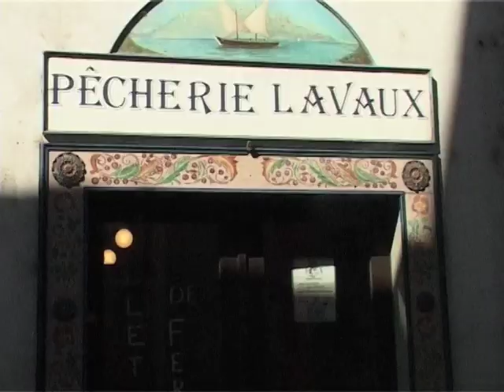Les filets de perche